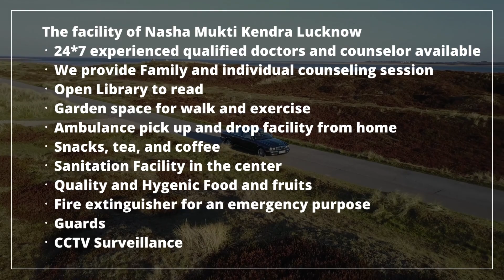Government Nasha Mukti Kendra Chohtan, Govt Nasha Mukti Kendra in Chohtan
NASHA MUKTI KENDRA Chohtan is one of the leading anti-drug treatment center in Chohtan. Samarpan Nasha Mukti Chohtan is one of the best rehab centers in India. To transform the life and values of not just our client but also his family and society as a whole and for every person to dawn upon the realization that life can be lived, and be celebrated even without the use of any substance.